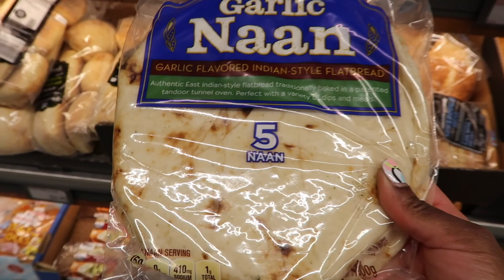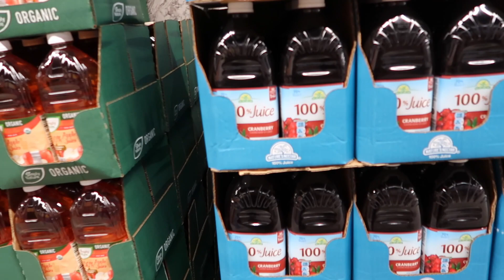VLOG|FAMILY PICNIC +FIRST TIME GROCERY SHOPPING AT ALDI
Hey everyone! We have a family picnic and I go shopping at Aldi for the first time!